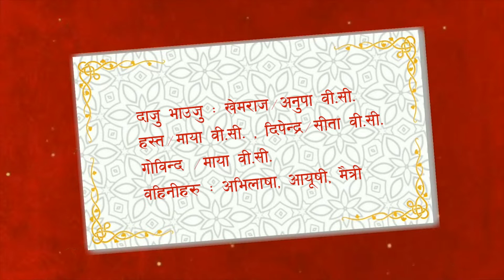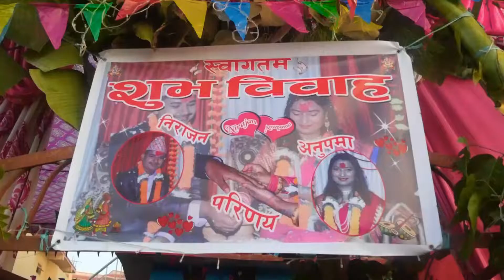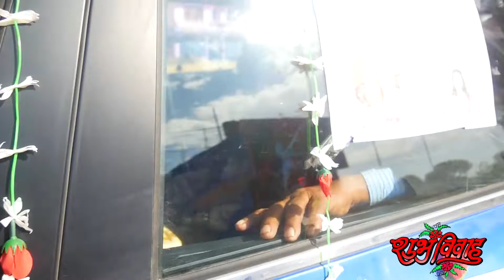Nepali Wedding Story part -1 II Nirajan with Anupama 2077/08/26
२०७७/०८ / २६ बीरेन्द्रनगर सुर्खेत